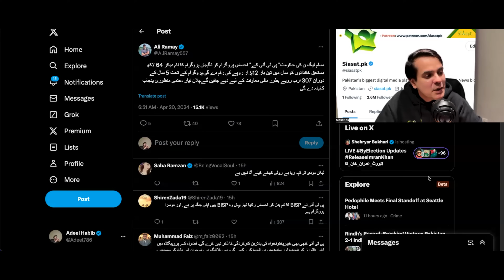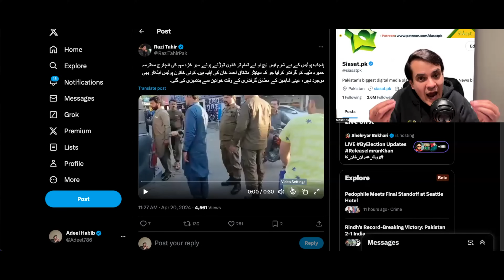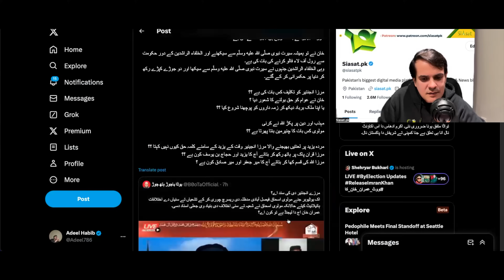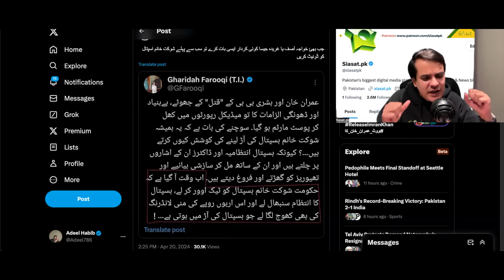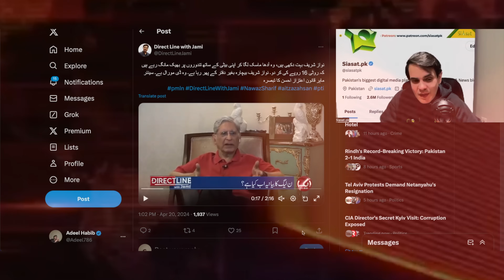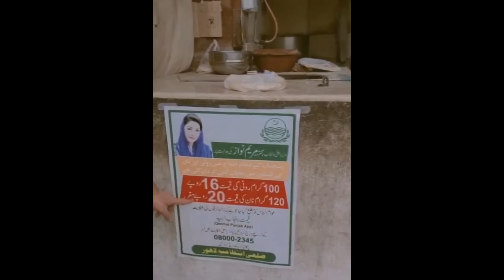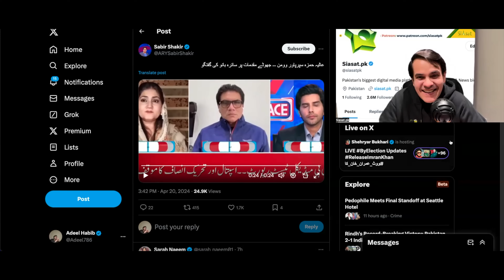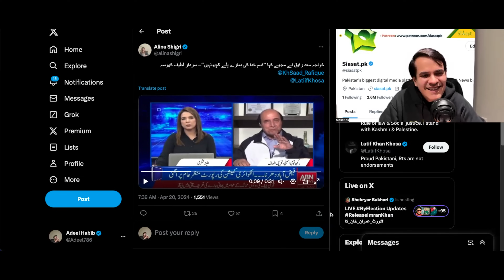Gharida Farooqi Urges Govt to Take Over Shaukat Khanum Cancer Hospital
Ghareeda Farooqi urges Govt to take over SKMCH - Adeel Habib Vlog